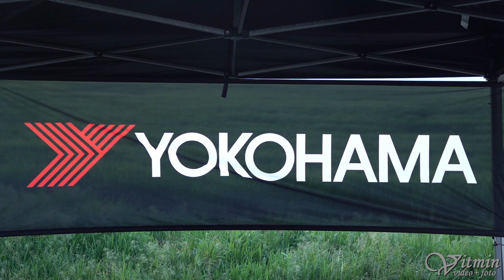YOKOHAMA Česko - 23.Slovácký kopec 2021- XI.Memoriál Stanislava Firtla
Stanislav Firtl jr. - Škoda Octava TDI - ARC Kyjov - E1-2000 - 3.místo
Jakub Sytař - Citroën Saxo VTS - ARC Kyjov - S-1600 - 1.místo
František Grüner - BMW 340i E30 - Grüner Motorsport - E1+3000/2WD - 3.místo